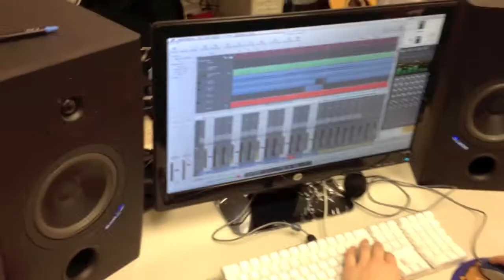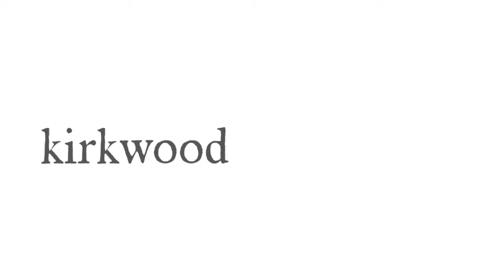DUST by Kirkwood | Behind the Scenes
Stream DUST for free at krkwd.com.

"No one has ever done this before."